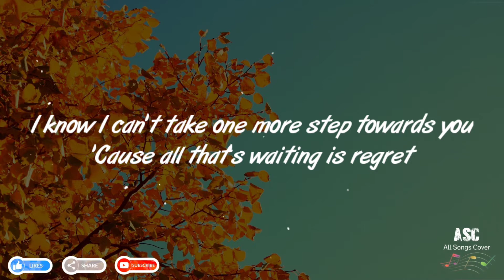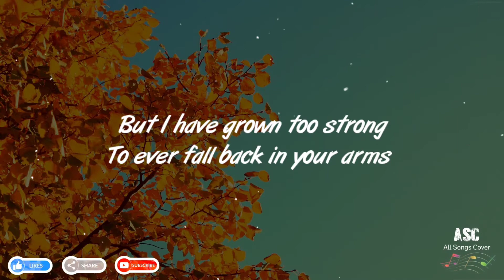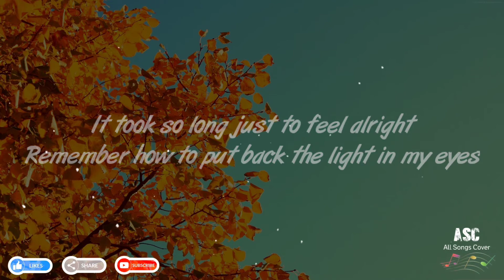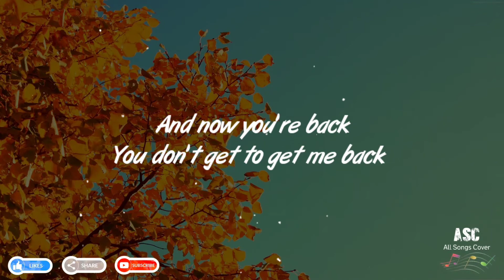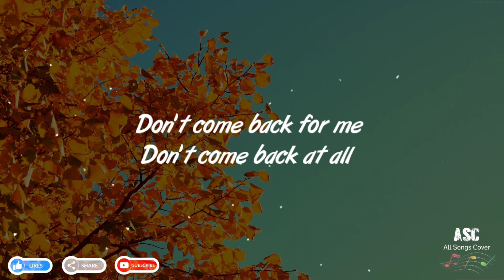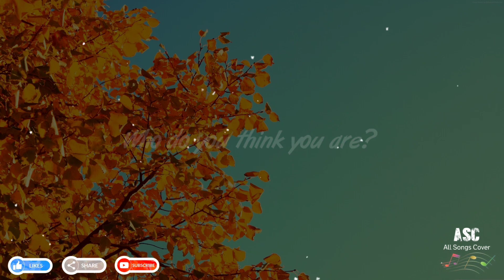Christina Perri - Jar Of Hearts [Lyrics]